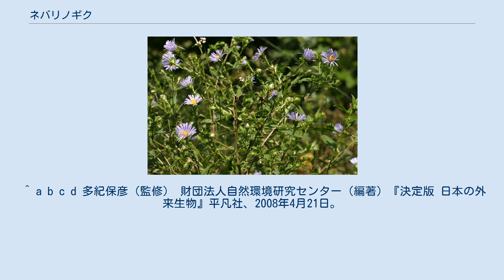ネバリノギク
ネバリノギク（学名：Aster novae-angliae）は、キク科に分類される多年草の一種。
北アメリカ東部原産で、日本には外来種として定着している。
英名はニューイングランド・アスター（英：New England Aster）。
 英名が示す通り北アメリカ東部原産。
 日本では北海道から九州までの各地にところどころ定着している。
 7-10月に頭状花を咲かせる。
花の色は紅紫、青紫、白、桃色など変化に富む。
高さは0.3-1.5mほどまで生長する。
同属のユウゼンギクと異なり、総苞片が著しく反り返り、腺毛が粘る。
 里山や荒地などの環境に生育する。
 日本には大正時代に観賞用に導入され、現在では日本各地に散発的に定着している。
在来種と競争して悪影響を与える恐れがあるため、栽培の際は野外へ逸脱しないように注意する必要がある。
 外来生物法により要注意外来生物に指定されている。
また、日本生態学会の選定した日本の侵略的外来種ワースト100にも本種が選ばれている。
 日本には本種以外にもユウゼンギク、キダチコンギク、ホウキギク、ヒロハホウキギク、オオホウキギク、チョウセンヨメナといった同属の近縁種が外来種として定着している。
 ^ a b c d 多紀保彦（監修） 財団法人自然環境研究センター（編著）『決定版 日本の外来生物』平凡社、2008年4月21日。
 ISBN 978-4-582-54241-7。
 ^ a b ネバリノギク　北海道 ブルーリスト